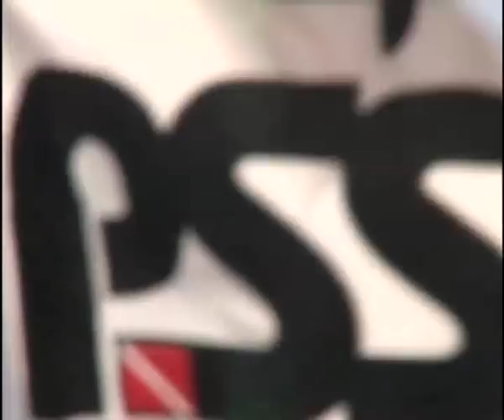09_01 Specific Problems